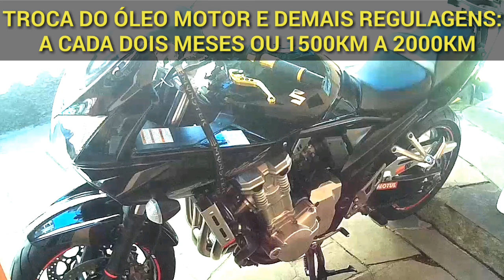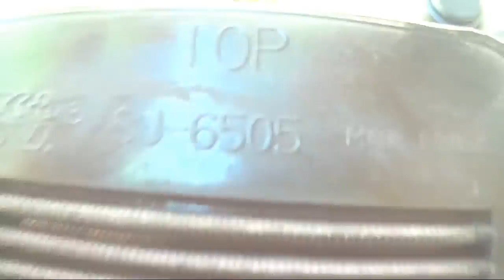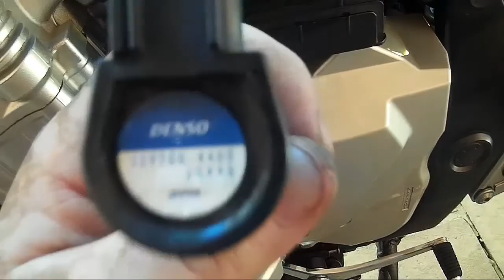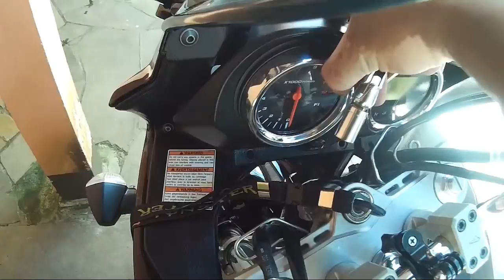Trocando velas e filtro ar da bandit - Faça você mesmo - part 1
how to change spark plugs and motorcycle air filter.

Replacement of spark plugs and motorcycle air filter.

TROCA DE VELAS E FILTRO AR BANDIT 1250s. Faça vc mesmo.Part:1

MANUTENÇÃO DA BANDIT 1250 - VERIFICO A CADA 6 MESES AS CONDIÇÕES DAS VELAS, 1x POR MÊS FILTRO DE AR E NÍVEIS DE FLUÍDOS.
1x ANO TROCA LÍQUIDO RADIADOR.
3K TROCA DE ÓLEO E FILTRO.

✔Troca de velas da bandit. original substituida por velas eletrônicas iridium.

✔Troca do filtro de ar original bandit, pelo filtro de ar esportivo k&n.

✔Troca do líquido  (fluído) do radiador bandit.Usamos motocool expert hybrid tech da motul.

✔Limpeza do corpo de injeção eletrônica,com car 80.

CHANGE: AIR FILTER K&N - NGK SPARK PLUGS IRIDIUM IX - RADIATOR FLUID MOTOCOOL EXPERT.

LIMPEZA DO SISTEMA DE INJEÇÃO, CAMARA DE COMBUSTÃO, BICOS INJETORES COM ADITIVO PERFECT CLEAN MOTO KOUBE. E CAR80.

SEGUNDA PARTE DO VÍDEO NO LINK ABAIXO. ⬇

pessoal no parafuso da bomba d'água, serve para sangrar o ar do sistema. para efetuar a troca completa do líquido, tem.q ser retirada a mangueira da parte de baixo, a que sai do radiador e pega na bomba.

CLEBER DA BANDIT

✔ Agradecer ao Spinelli Motos, onde eu compro as peças da bandit.
E que me deu a dica da drenagem o líquido do radiador.

➡ Melhor preço e ótimo atendimento.

➡ SPINELLI MOTOS - OFICINA/ Peças e Acessórios:
✔ AV. Farrapos, 1029, Bairro Floresta - Porto Alegre.

➡ SPINELLI OFF ROAD - BOUTIQUE e Peças Importadas:
✔ Rua São Carlos, 851, Porto Alegre.